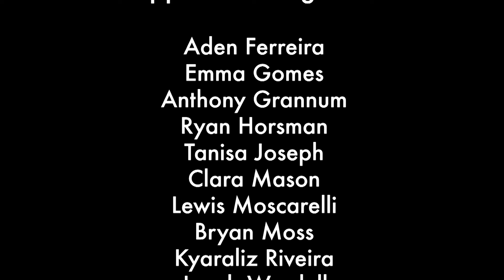TopperMorning 11/10/22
Happy Thursday! Anthony and Emma have a last minute information before the long weekend. Keep an eye on the due dates for Homecoming, Senior Pictures, and more. As we go into the Veteran's Day weekend, remember to do something to show your respect to, and honor our Veterans